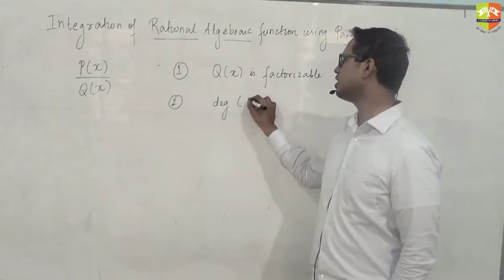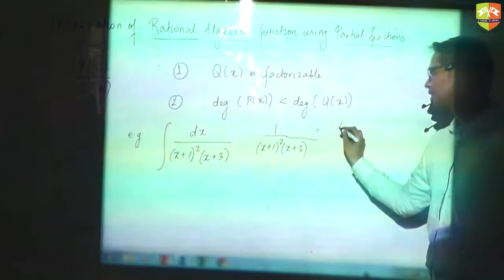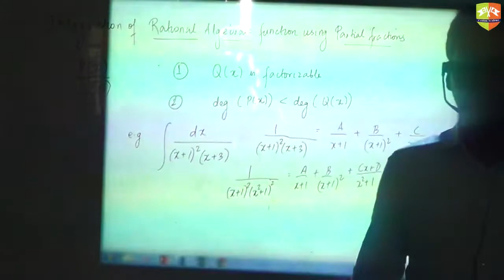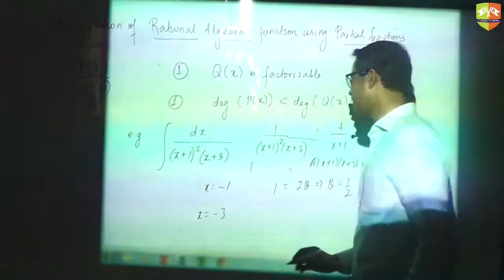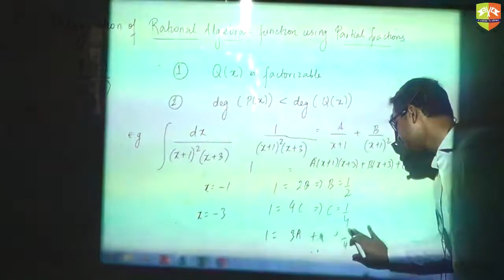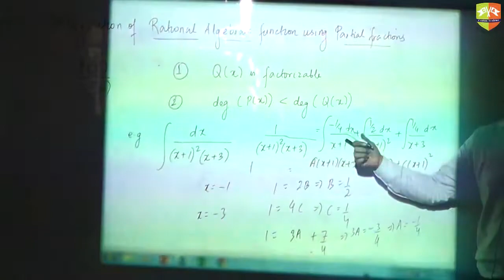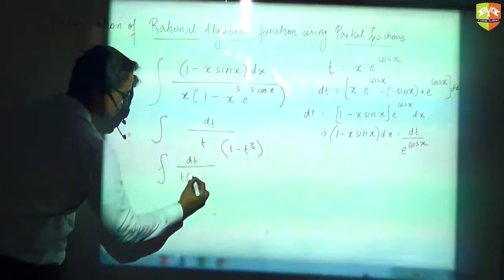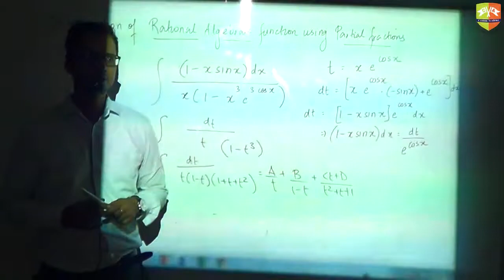Indefinite Integrals Partial Fractions